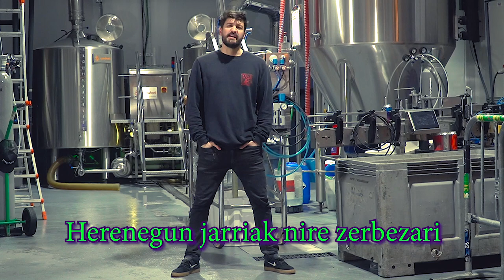CHILL MAFIA vs XABIER LETE (GROSS BERTSION)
Beharrik ez zegoen eta horregatik egin dugu ba!
 Xabier Lete, Chill Mafia eta Gross. Xabierrek barkatuko liguke, Chill Mafiak barkatuko al gaitu?
Zerbeza bat bai ala bai?